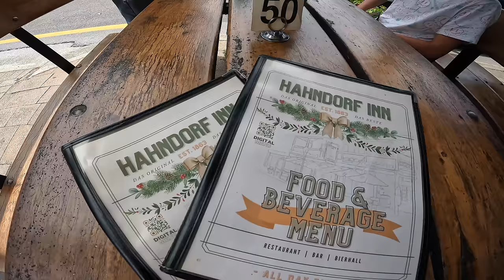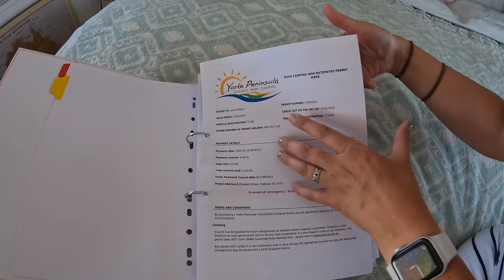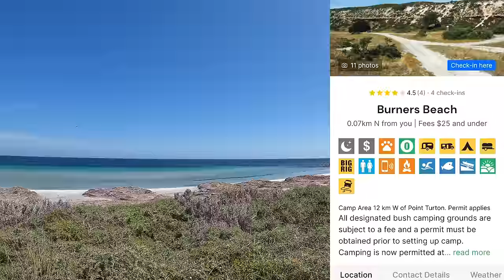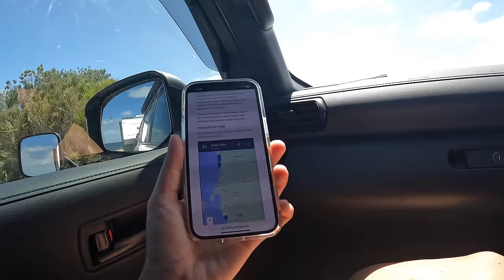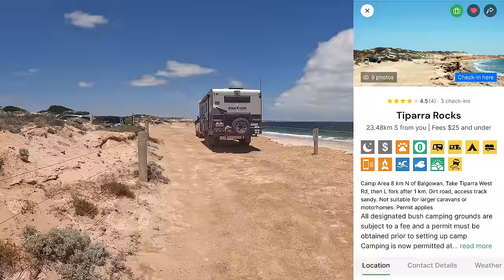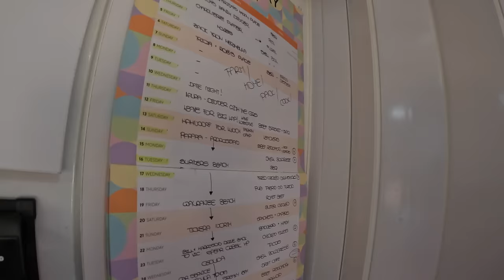From Lakes to Beaches | The Yorke Peninsula SA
The time has finally come, we are out of Victoria and not turning back! We make our way from our home in Melbourne via some lakes and onto the beautiful beaches of the Yorke Peninsula. Come along on the Journey with us and see what we get up to on Week One of our Big Lap. Enjoy the episode, thanks Troy & Laura - Journey Unknown.